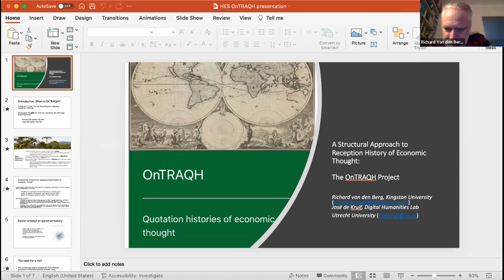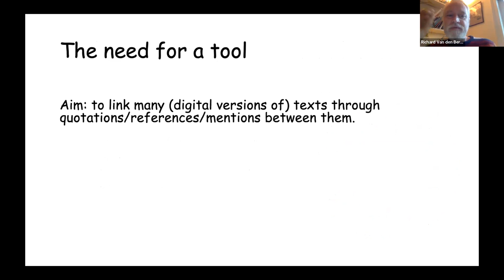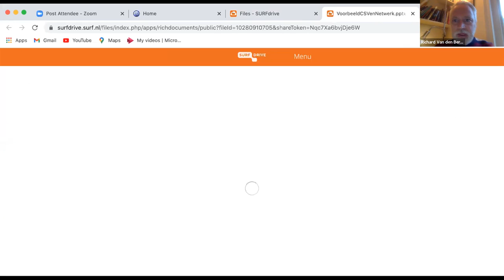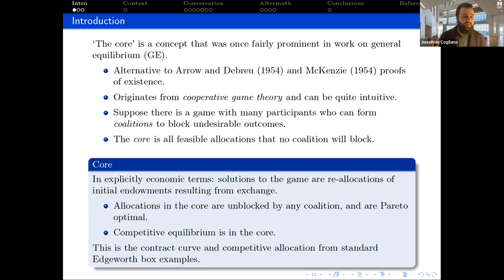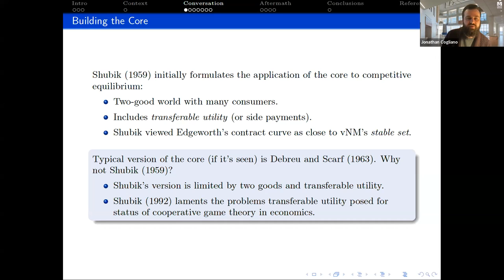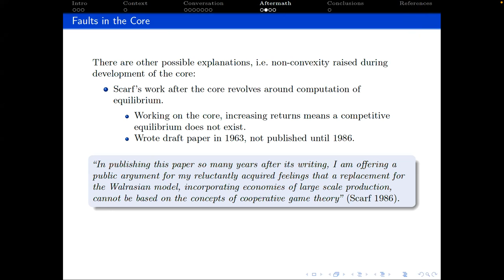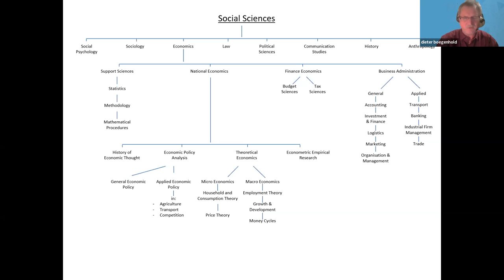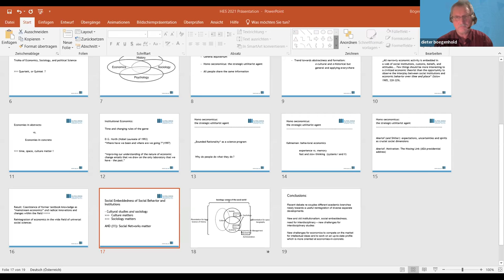FRI 2A Historiography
HES Virtual Conference: December 10, 2021
Chair: Dieter Bögenhold

Richard van den Berg and Jose de Kruif – A structural approach to the reception history of economic thought: The OnTRAQH Project

Jonathan F. Cogliano – ‘The core’ and the imagined past of economic theory: A case of the ‘false fruit’ of practitioner’s history

Dieter Bögenhold – The boundaries of economics: How the interplay of different social sciences has changed